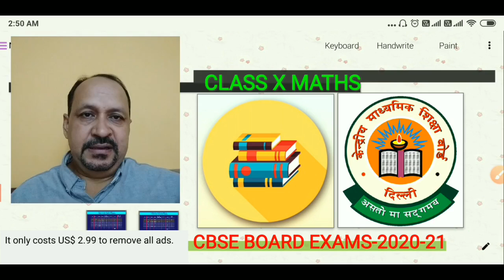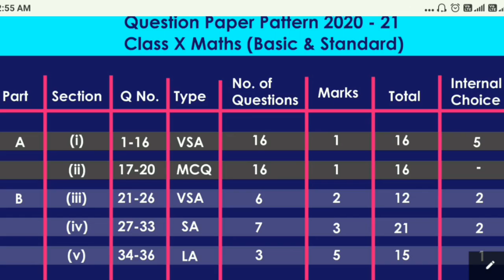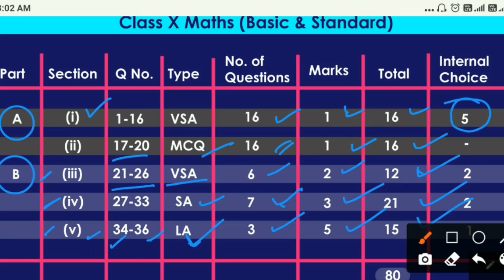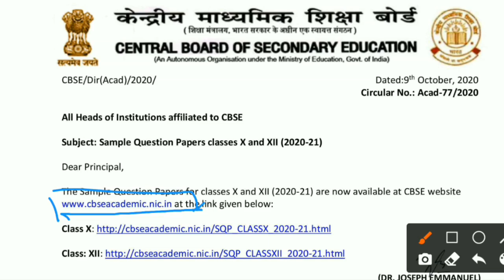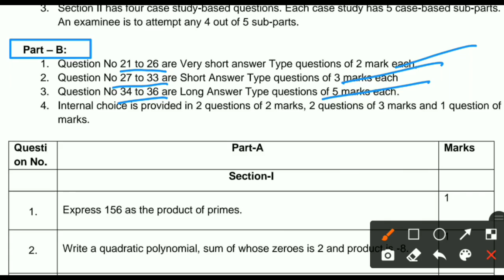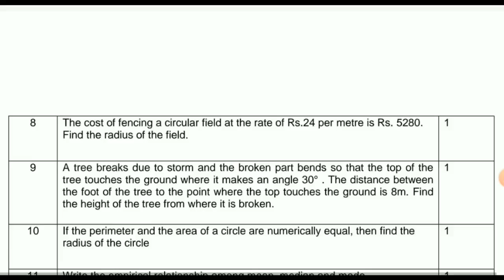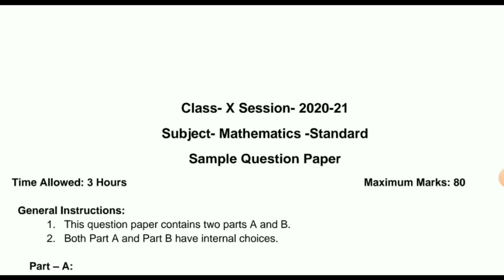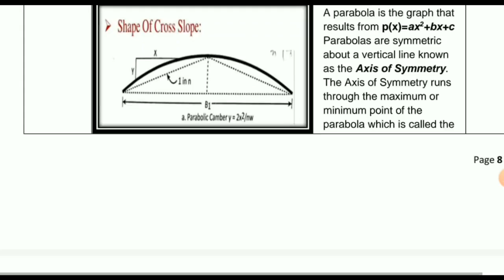Changes in CBSE BOARD Maths Class X Question Paper 2021 | Cbse class 10th Sample paper 2020-21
link to download the Sample Question Paper of all subject.

for